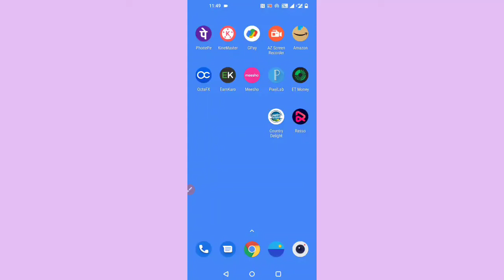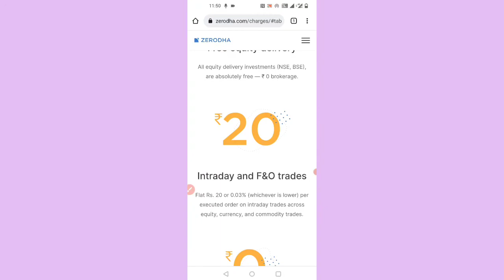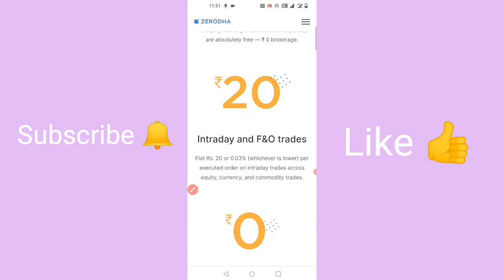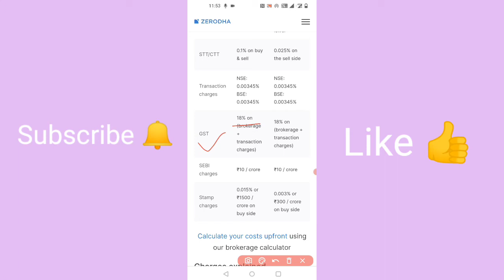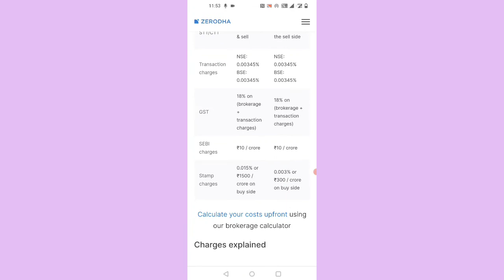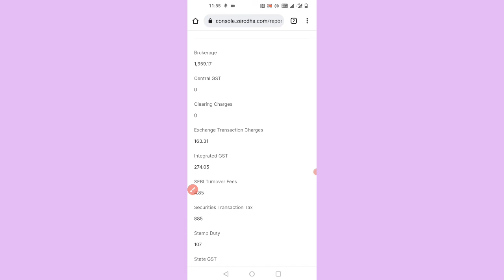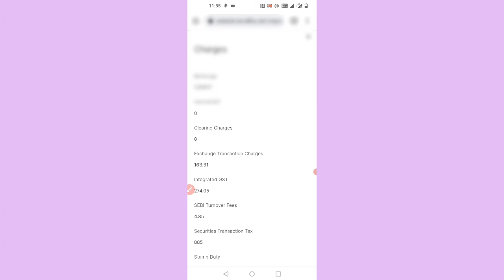Zerodha Brokerage Charges | Zerodha Brokerage & Hidden Charges कितने लगते है ? Zerodha Tutorials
Zerodha Brokerage Charges | Zerodha Brokerage & Hidden Charges कितने लगते है? Zerodha Tutorials [Hindi]

Meesho से कमाए 20 से 50 हजार रुपये प्रतिमाह (Install App)